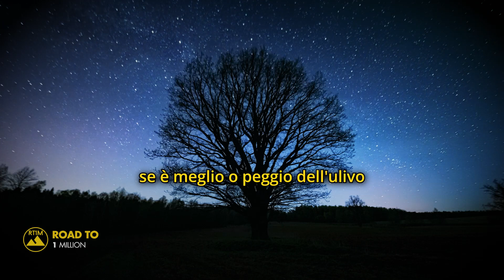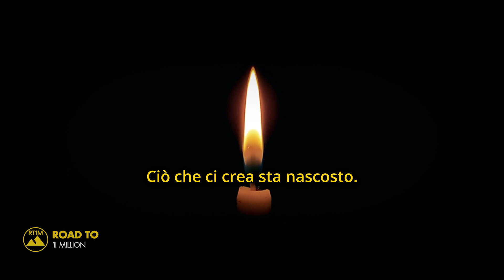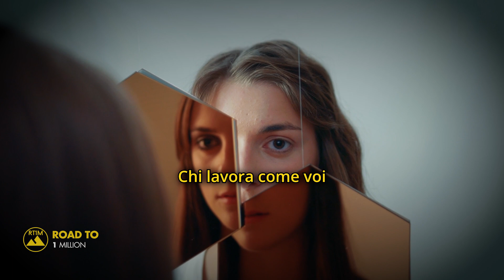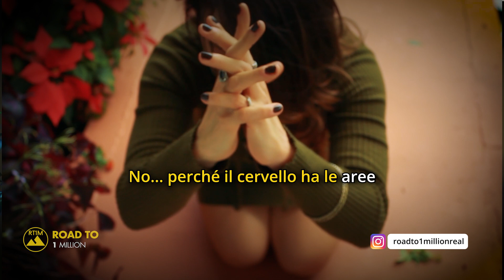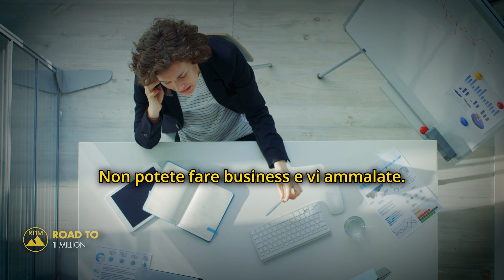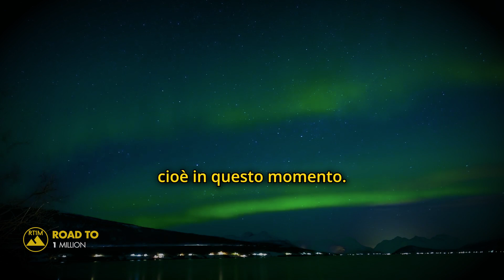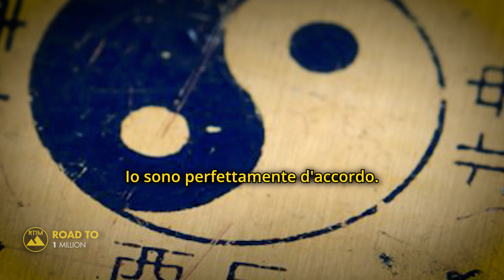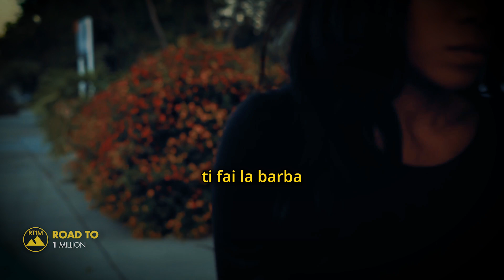Il DISCORSO che TUTTI dovrebbero ASCOLTARE! Raffaele Morelli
Raffaele Morelli è un rinomato professionista nel campo della psichiatria e della psicoterapia in Italia. Ha scritto molti libri di successo riguardanti la psicologia e le dinamiche delle relazioni amorose. Grazie alla sua grande esperienza e alla sua abilità nel comunicare argomenti scientifici in modo semplice e accessibile, ha dato preziosi suggerimenti su come migliorare l'equilibrio emotivo e le relazioni tra le persone. Oltre alla sua attività di scrittore, è anche noto per la conduzione di programmi televisivi incentrati sulle questioni psicologiche, che hanno ottenuto un vasto pubblico.

►Chi è Roadto1million?

Benvenuti! Questo è Roadto1miliion e il mio canale YouTube è il posto per trovare la giusta motivazione e ispirazione che ti aiuteranno a raggiungere i tuoi obiettivi personali e di crescita. Condivido video motivazionali e discorsi di grandi personaggi, insieme a contenuti che non mancheranno di interessarti. Lasciaci un "pollice in su" per supportare il mio canale e condividi i miei video con chiunque possa trarne beneficio. Grazie per il tuo supporto, alla prossima!

1) Questo video non ha alcun impatto negativo sulle opere originali (sarebbe anzi positivo per loro)
2) Questo video è anche a scopo didattico.
3) Non è di natura trasformativa ne alterare il contenuto in alcun modo(se non positivo).
4) Ho usato solo frammenti di video per far capire dove necessario , usiamo il meno possibile clip del proprietario .